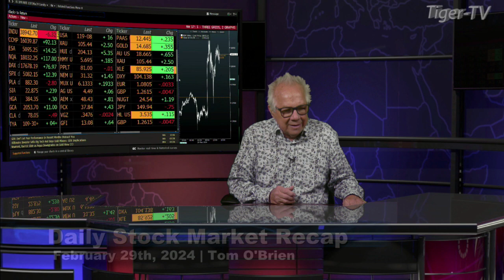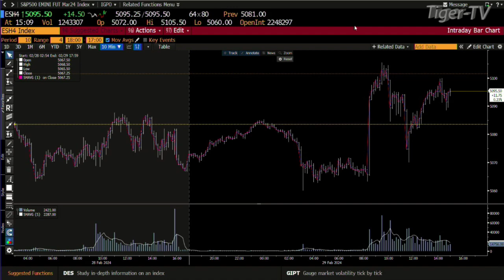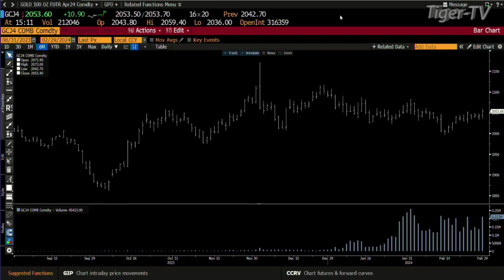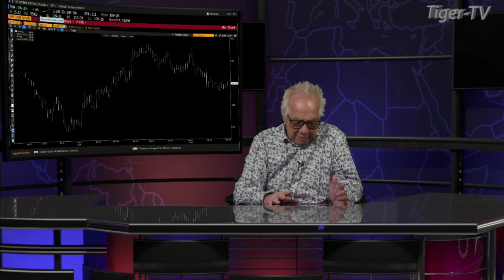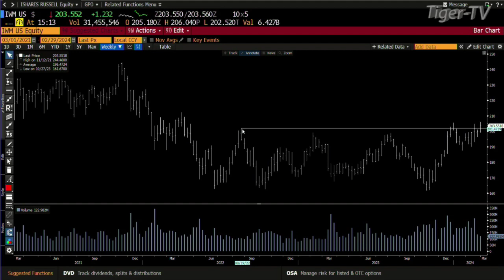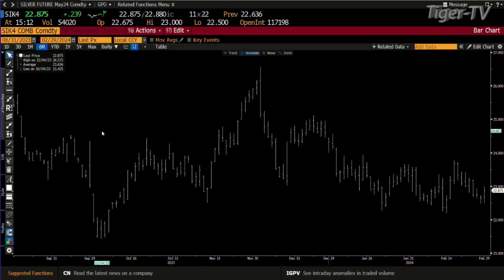February 29th, Daily Market Recap - 2024